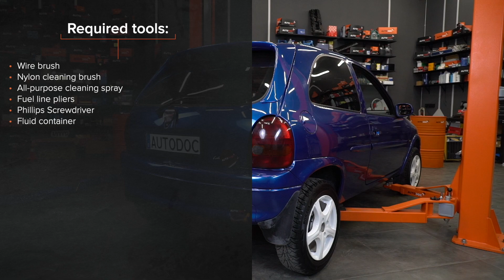Hvordan udskiftes drivstoffilter til OPEL CORSA S93 [UNDERVISNINGSLEKTIONER AUTODOC]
Hvordan udskiftes drivstoffilter til OPEL CORSA 2 (S93) 1.4 Hatchback 1993–2000 [UNDERVISNINGSLEKTIONER AUTODOC]

Drivstoffilter på CHEVROLET Spark (M150) (Baujahr 09.2000–12.2004) / OPEL Astra G Classic Schrägheck (T98) (Baujahr 05.2004–07.2009) / OPEL Zafira A (T98) (Baujahr 04.1999–06.2005) biler bør udskiftes, som regel ifølge en og samme procedure. Imidlertid kan der være mindre forskelle iht.specifikke funktioner af køretøjets design.

⚡ Alle videoer og PDF-vejledninger til udskiftning af OPEL CORSA S93 dele: download og se dem på AUTODOC CLUB

0:00 — OPEL CORSA S93 – drivstoffilter: trin-for-trin udskiftnings læring
0:10 — Løsne tankdækslet
0:39 — Rengør brændstoffilterets montagebeslag
0:55 — Fjern brændstoffilteret
1:31 — Installer et nyt brændsotffilter
1:59 — Rengør brændstoffilter
2:09 — Sænk bilen
2:14 — Tænd motoren og lad den køre i nogle minutter